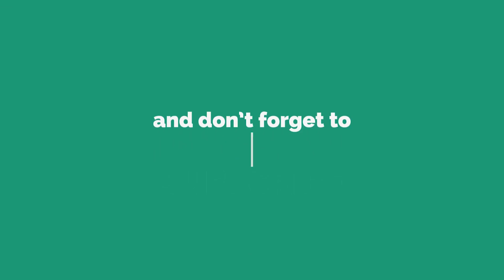Table of 8 in Hindi | 8 का पहाड़ा | Multiplication Tables in Hindi | Pre School Learning Video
Pebbles present, Math's Table of 8 in Hindi. Multiplication Tables in Hindi. Pre School Kids Learning Video. Multiplication Tables Tricks. Anth Ka Pahada.

Singer : Preeti Joshi
Chorus : Shaifali, Shama
Concept : Milind Patwardhan